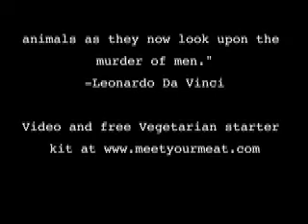Vegan benefits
Why should you be Vegan? A talk geared toward empathetic people.